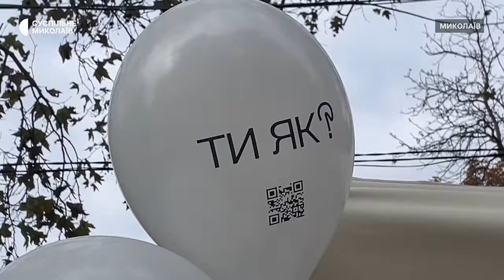Подорож до ментального здоровʼя: інтерактивний захід для миколаївців з психологами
У Миколаєві 10 жовтня відбувся інтерактивний захід "Подорож до ментального здоровʼя" в рамках Всеукраїнської програми "Ти як?". Усі охочі містяни мали змогу скористатись послугами психологів. Захід організований з нагоди Всесвітнього дня психічного здоров'я.